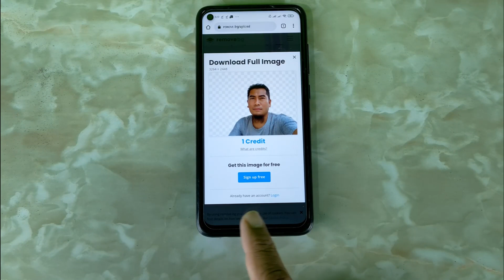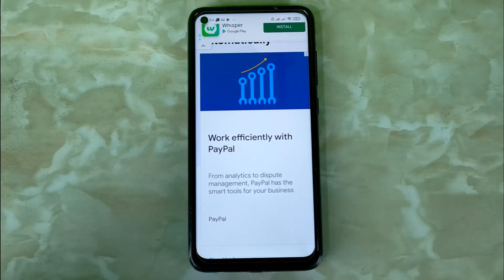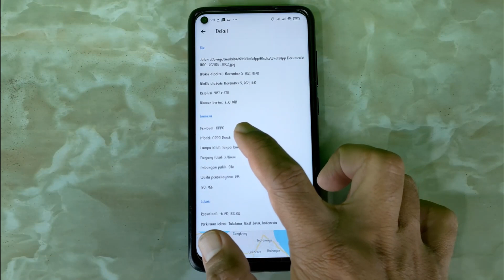Cara Hapus background Foto Tanpa Edit Dengan Kualitas Tinggi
Hai semuanya,di video ini saya share ke kalian semua yaitu cara menghapus background pada foto tanpa harus susah payah untuk melakukan pengeditan,selain itu kualitas gambar yang di hasilkan akan sama dengan kualitas aslinya,bukan itu saja cara yang saya bagikan ini sepenuhnya gratis tidak memerlukan aplikasi apapun.

Dan untuk melakukan penghapusan background pada foto,kita dapat melakukannya dengan mengunjungi situs ini

Terimakasih